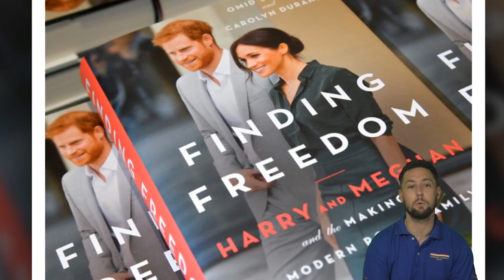Meghan Markle & Harry h-it h-ard due to f-inancial sc-and-al, s-urre-nder to William-Kate!?!